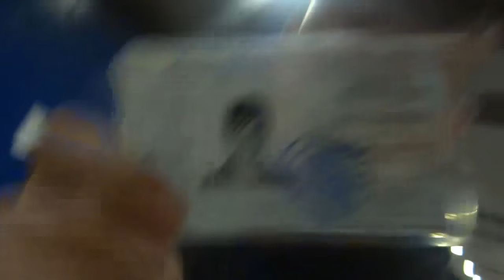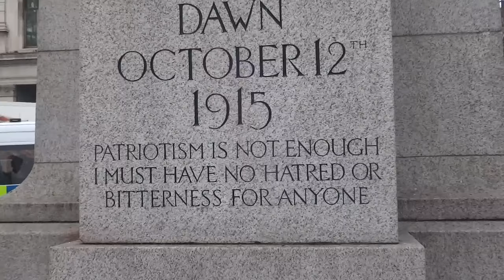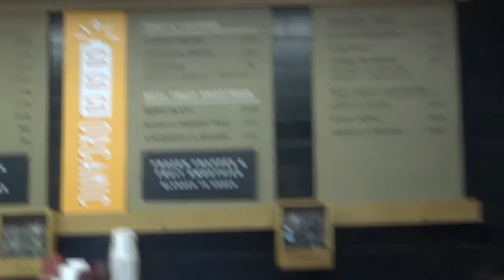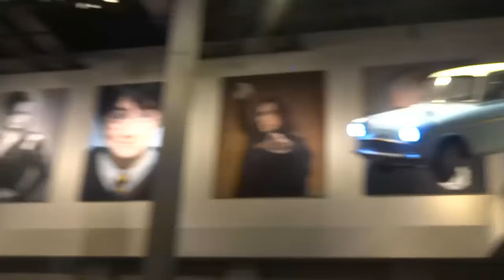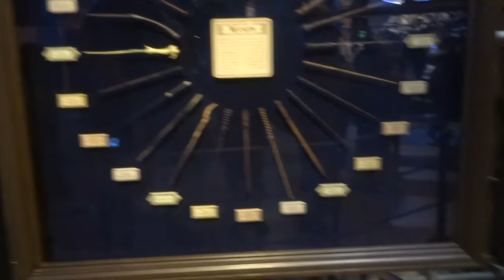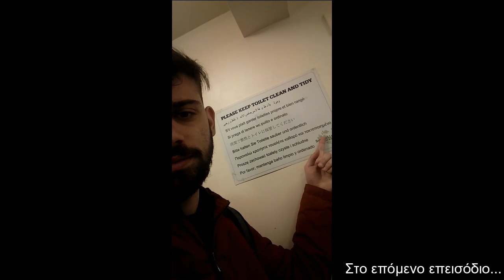Yuppi goes to London! - Part I (Episode 13) feat. Kostas Moschovitis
Τι κοινό έχει ο Harry Potter, το Big Ben, ο Γιώργος ο συνοδηγός και τρία Πάντα σε κοστούμια;

Η αγαπητή σε όλους μας κατασκήνωση της Κρυοπηγής κάνει ένα ταξίδι στην Πρωτεύουσα της Μεγάλης Βρετανίας, το Λονδίνο!

Εκεί θα βρει ένα αγαπημένο της στέλεχος, τον Κωστή Μοσχοβίτη!

Ο Κωστής σπουδάζει στο Λονδίνο και είναι σε μία μπάντα, τους Pandas in Suits!

Δείτε το βίντεο και τα μέρη που επισκέπτεται η ομάδα Ψυχαγωγίας!

Follow the Sun - Xavier Rudd
Shipping up to Boston - Dropkick Murphys
Scar Tissue and Otherside from RHCP and
The Fantastic Beasts and where to find them theme